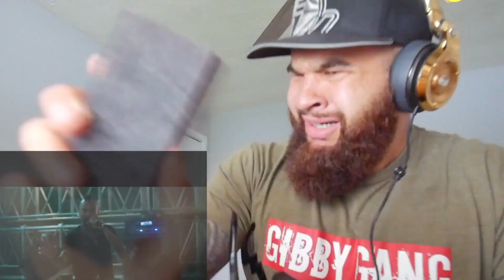EPIC GUITAR HERO MEMORIES! | Shadows Fall - The Light That Blinds (REACTION!!)